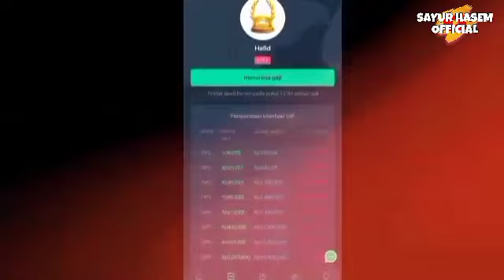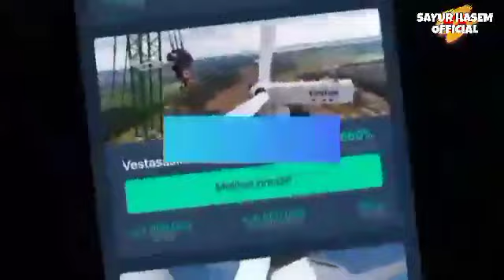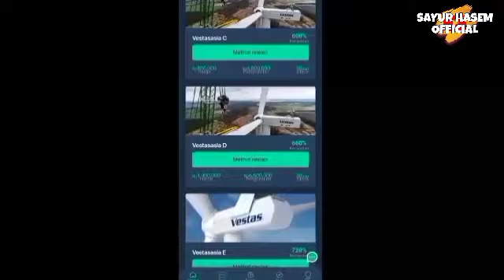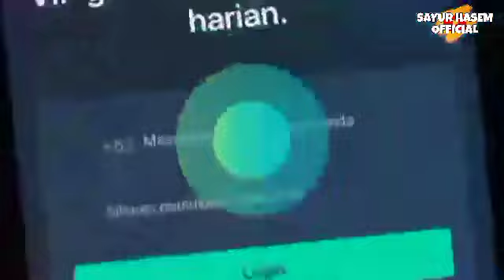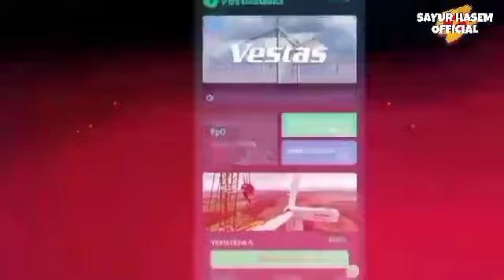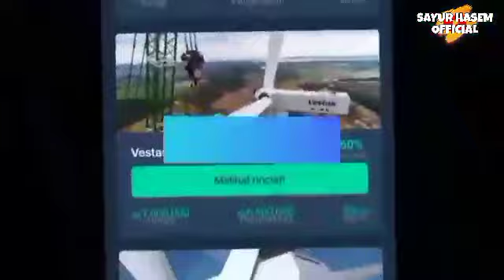Apakah Aplikasi Vestasasia Com Apk Aman Membayar Atau Penipuan?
Sebagaimana kita ketahui bahwa keberadaan aplikasi penghasil uang saat ini bukanlah hal baru lagi bagi sebagian orang. Pasalnya, sudah banyak sekali penghasil uang yang beredar di masyarakat. Baik itu penghasil uang yang sudah berbentuk aplikasi maupun yang masih berupa situs website.

Nah, belum lama ini telah rilis sebuah situs yang mengklaim bisa menghasilkan uang bagi pengguna. Ya benar, nama apknya adalah vestasasia. Secara tampilan, aplikasi ini sangat mirip dengan pendahulunya yaitu vestas wind apk dan juga energy vestas apk.

Apakah ketiganya masih satu developer? Terkait masalah ini kami belum mengetahuinya secara pasti. Namun yang jelas ketiga situs ini memiliki beberapa kesamaan dari segi tampilan.

Di dalam apk ini tersedia beberapa misi yang bisa anda selesaikan untuk menghasilkan cuan. Skema pembagian komisinya juga tidak berbeda dengan penghasil uang pada umumnya yakni secara harian.